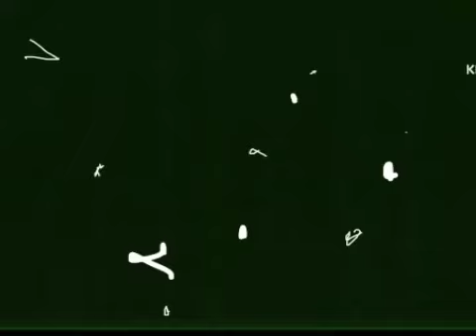Post Office (1974-197?)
No description available for this logo.